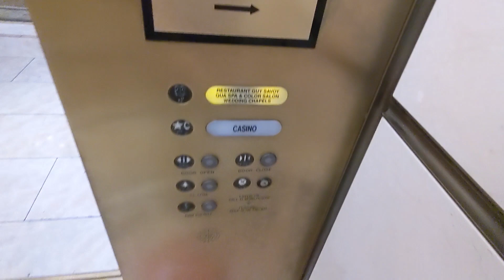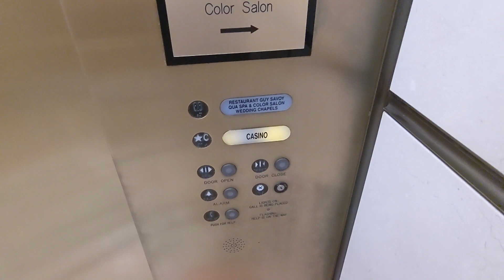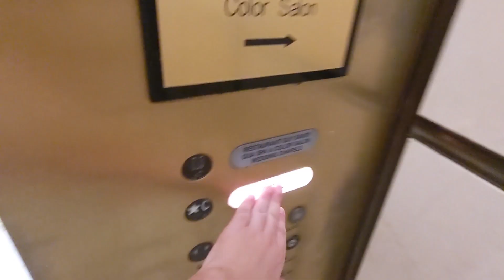Mitsubishi MCE Hydraulic Elevators - Caesars Palace, Augustus Ballrooms - Las Vegas, NV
This video was filmed by National Elevator. These elevators serve the ballrooms and they aren't used a whole lot when there isn't an event going on. These look pretty much identical to the hotel tower elevators except they're hydraulic, lack the cool Mitsubishi chimes, and have the "low-quality" Mitsubishi buttons. The bar buttons on the COP are nice though. The motors on both cars are very quiet. What isn't quiet though is the dang music. When I went to Vegas in 2016, I saw these and meant to film them but totally forgot to haha.

Technical Specifications

ELEVATOR BRAND
   Original Installer: Mitsubishi
   Modernizer: N/A
YEAR INSTALLED: 2005
FIXTURES (ORIGINAL)
   Call Stations: Mitsubishi?
   COP: Mitsubishi?
FIXTURES (MODDED)
   Call Stations: N/A
   COP: N/A
DOORS
   Type: Center-opening
   Equipment: GAL
   Safety: Multi-beam sensor
MACHINE
   Drive: Hydraulic
   Type: Submersible
CAPACITY
   Pounds: 3000
   Persons: 18
CHIMES: Electronic
INDICATOR: Digital segmented
PHONE: Pushbutton (Mitsubishi?)
FLOORS SERVED: C, M
# OF ELEVATORS: 2
ORIGINAL FIXTURES: All original